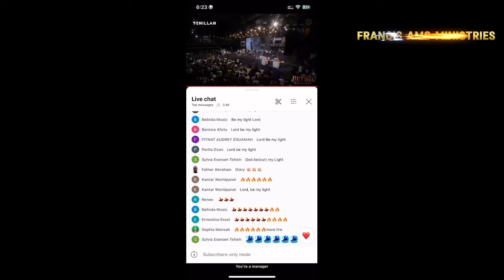This is serious ministration,Francis Amo Storms at Tehilla Experience 2024 With Powerful hot 🔥🔥🔥